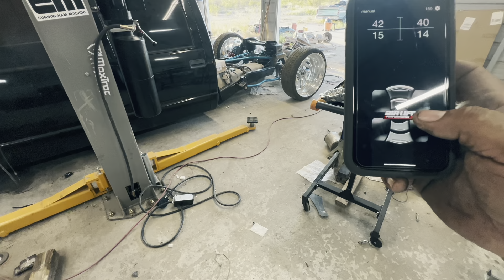C3500 Build: Day 27 - front suspension situated! Time to move on!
Got he front upper control arms shortened 3/4” and got camber to finally zero out! Time to get moving on the rest of the build 🙌